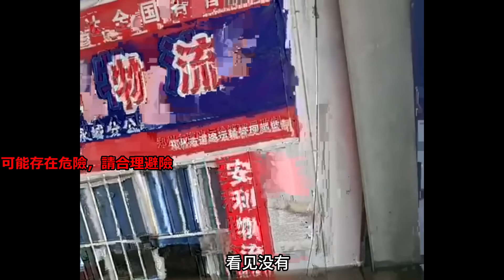媒體集體失聲！河南黃河決堤6天，省道淹成瀑布，70歲老人在中水搶救糧食，都幾天了沒人管，是發不起工資抗洪?全城牛馬涉水上班，陸地開河#無修飾的中國#新航海時代#普拉桑最新#貝碧嘉